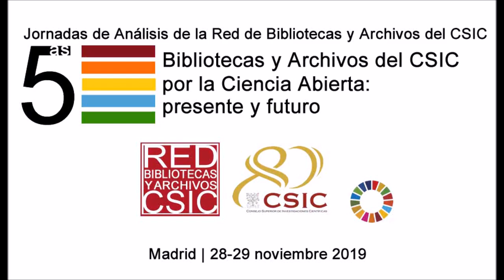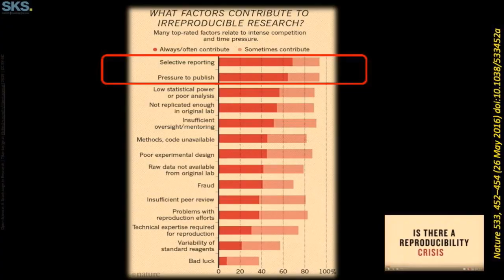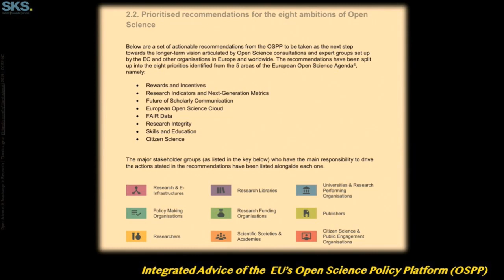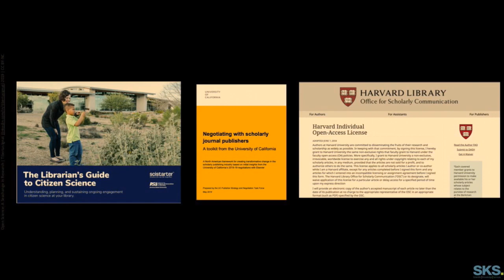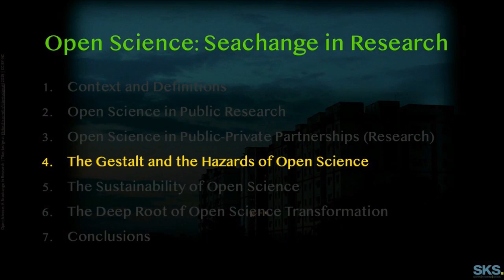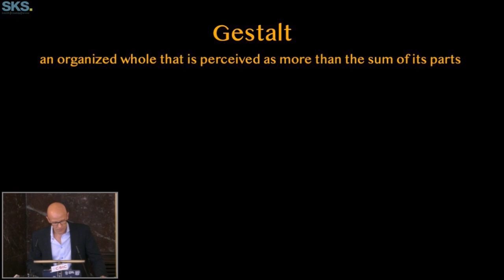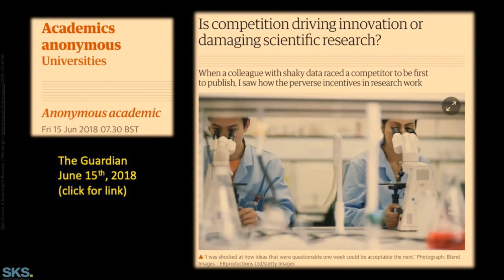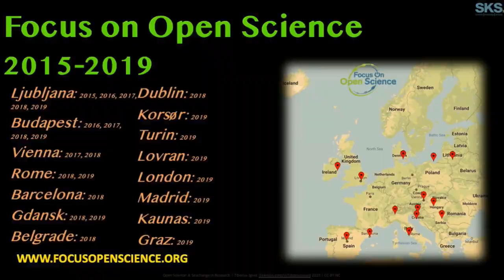What do we mean when we talk about Open Science?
CSIC - Unidad de Recursos de Información Científica para la Investigación (URICI)

5ª Jornadas de Análisis de la Red de Bibliotecas y Archivos del CSIC (2019)
Descripción:  Ponencia presentada en las 5ª Jornadas de Análisis de la Red de Bibliotecas y Archivos del CSIC (Bibliotecas y Archivos del CSIC por la Ciencia Abierta: presente y futuro), celebradas en Madrid los días 28 y 29 de noviembre de 2019.-- Eje 1: Ciencia Abierta: concepto, elementos y estrategias.
Aparece en las colecciones: (URICI) 5as Jornadas de Análisis de la Red de Bibliotecas y Archivos del CSIC